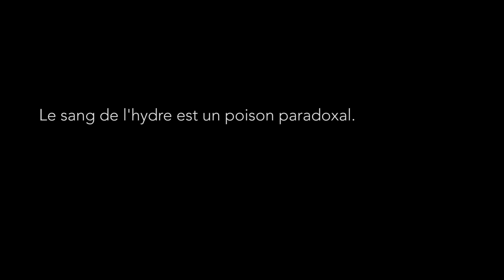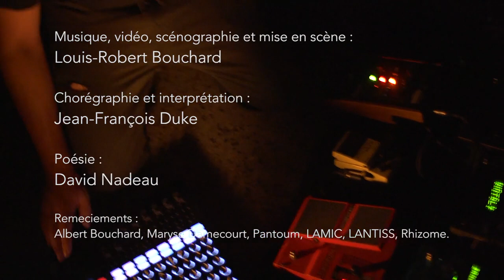À la lueur de l'ombre - Extraits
À la lueur de l'ombre est un spectacle multidisciplinaire de Louis-Robert Bouchard, qui allie la musique, l'art audio, la projection vidéo, la danse et la poésie. Seul avec sa guitare et ses projections vidéo, il livre une performance dans son style singulier, oscillant entre la composition et l’improvisation, donnant lieu à un véritable métissage musical et visuel. Viennent ensuite s’y greffer la danse contemporaine du chorégraphe et interprète Jean-François Duke et la poésie de David Nadeau.

Dans À la lueur de l'ombre, la boîte devient une fenêtre vers une autre réalité et le danseur, l'être qui y habite. Le spectateur, observant cette fenêtre, se demande alors: Qui est cet être? Où se trouve-t-il?
À travers une vidéo hypnotique à la subjectivité multiple et diaphane, une musique qui ne cesse de passer de l'harmonie au chaos, un corps en mouvement et une poésie éthérique, l’esprit du spectateur est transporté malgré lui dans cette boîte, qui parait futile au premier coup d'œil, mais qui rapidement se transforme et qui, tantôt semble contenir l’infini, tantôt est une vulgaire cellule de confinement.